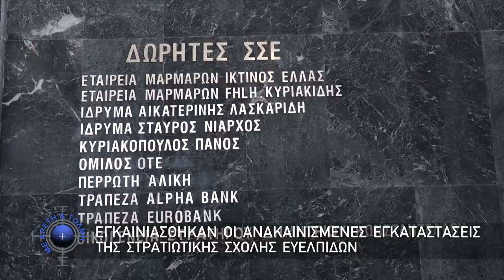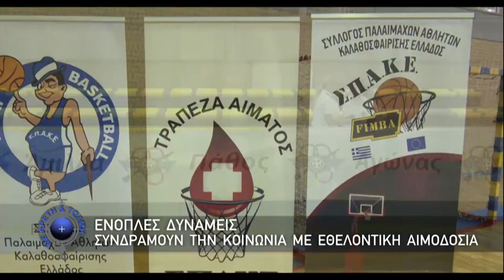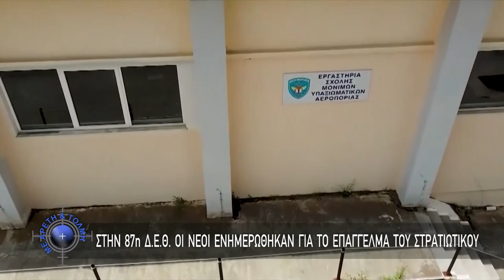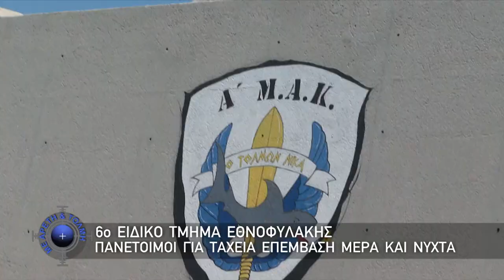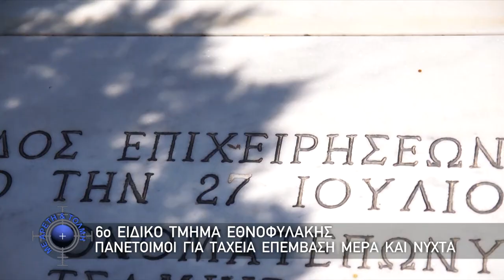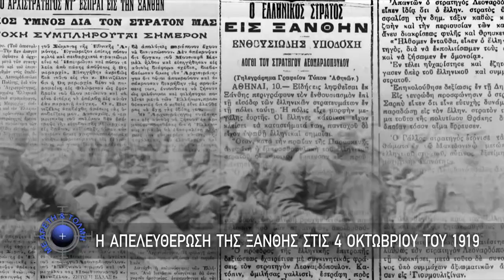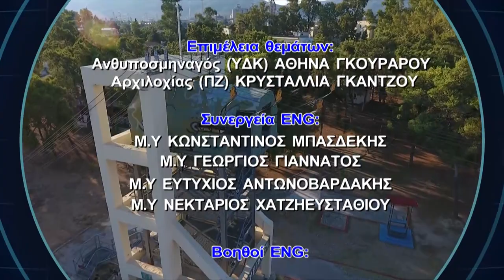Με Αρετή & Τόλμη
Στο επεισόδιο της Κυριακής 01-10-23 μπορείτε να παρακολουθήσετε μεταξύ άλλων ρεπορτάζ και για τις ανακαινισμένες εγκαταστάσεις της Στρατιωτικής Σχολής Ευελπίδων, την καθέλκυση της πρώτης ελληνικής φρεγάτας "BELHARRA" και την επίδειξη δυνατοτήτων του Μηχανικού στο Δ΄ Σώμα Στρατού